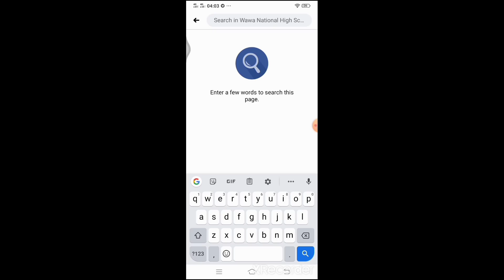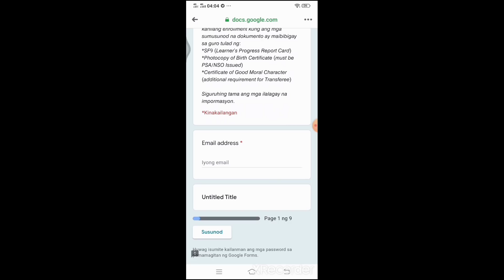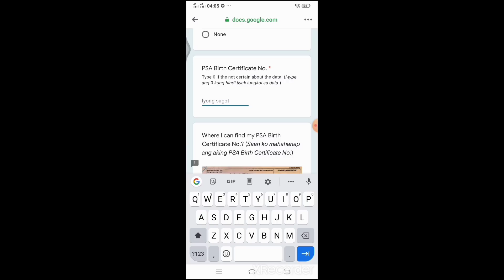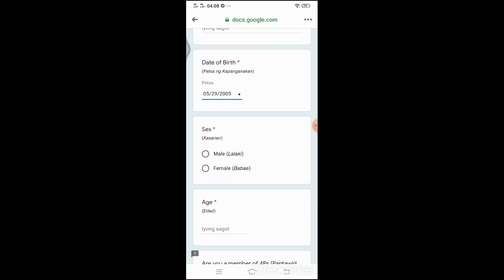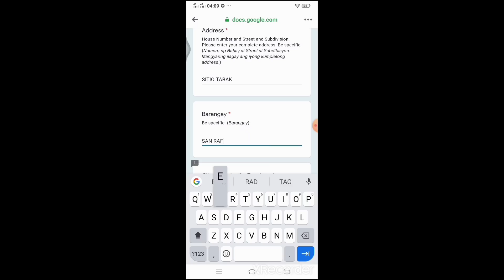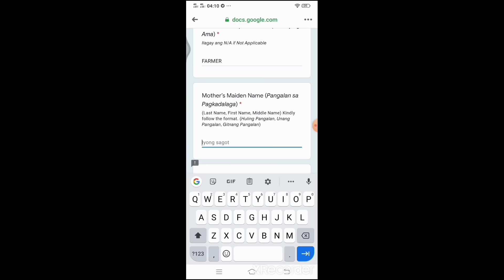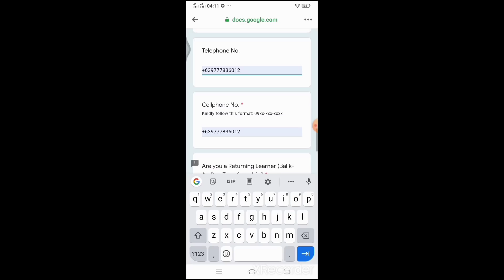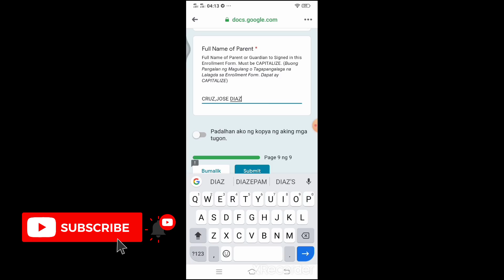PAANO BA ANG ONLINE ENROLMENT SYSTEM NG DEPED?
Ipinapakita sa video na ito ang tamang pamamaraan ng pagfill up ng Google form mula sa DepEd para sa online enrolment sa darating na June 1, 2020